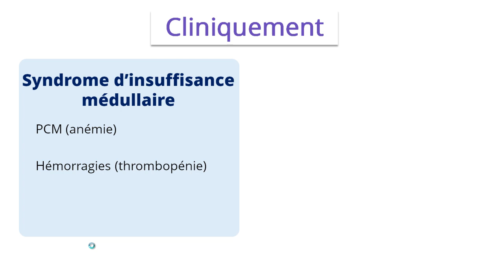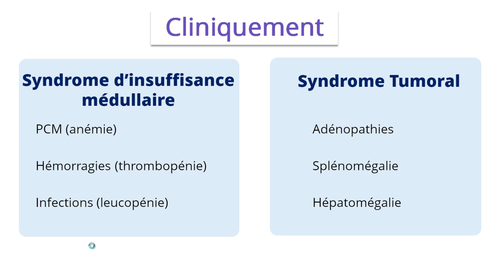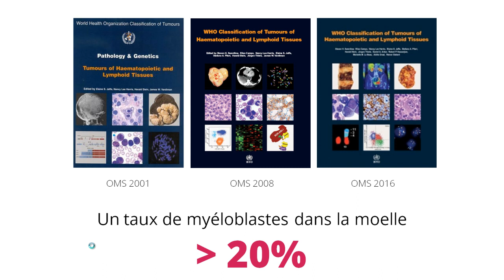Leucémie Aiguë Myéloblastique [Diagnostic positif]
En moins de 5 minutes, vous pouvez apprendre pleins de détails intéressants concernant le diagnostic positif des leucémies aiguës myéloblastiques et ceci va vous aider dans vos études ainsi que dans votre carrière.